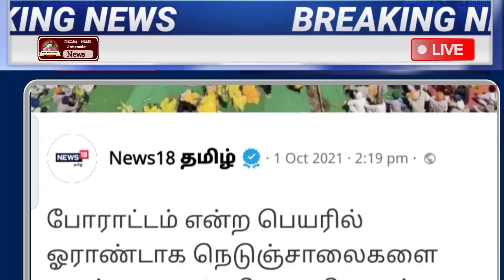மாலை 4 மணி முக்கிய செய்திகள் | Today Headlines | Evening Headlines | Tn Headlines News